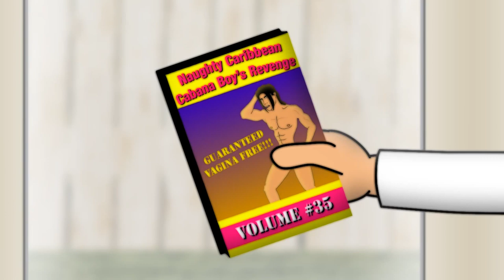為什麼科學理論可信？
【註1】：此橋段取材自 Bill Nye (科學演化論) 和 Ken Ham (宗教神創論) 於 2014.2.4 進行的公開辯論。經過長達2.5小時的攻防，網路投票顯示高達 92% 的民眾認同 Bill Nye (科學演化論) 贏得辯論。

【註2】：自然發生論(Abiogenesis) 內容是說生命可以由無生命物質如有機化合物，經過漫長的時間自然累積、演化而成。科普短片連結

【註3】：卡通《摩登原始人》故事架構在原始人與恐龍共同生活的虛擬世界，諷刺 Ken Ham 的 Creation Museum。

【註4】：由於作者喜歡用化名且在下不才，故詳細的物證規格皆為虛構，若有錯譯之處歡迎網友提出更正。 ^_^

【註5】：此處暗指另一個聲名狼藉的護教者 Ted Haggard，他在教會公開抨擊同性戀者，私底下卻召同性戀男妓並吸食冰毒。

個人翻譯，歡迎指教 ^ ^
目前預計會定期1~2週進行更新
若有同好看到不錯的無神論影片想要在下幫忙翻譯
在下將視情況與能力給予回應，有任何建議亦歡迎提出
更多訊息可見頻道簡介，謝謝大家 ^ ^